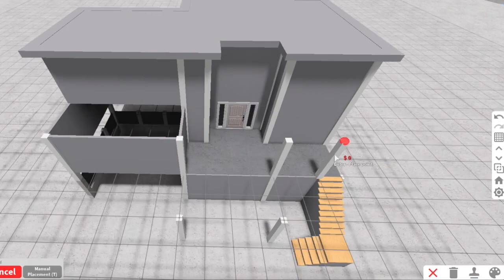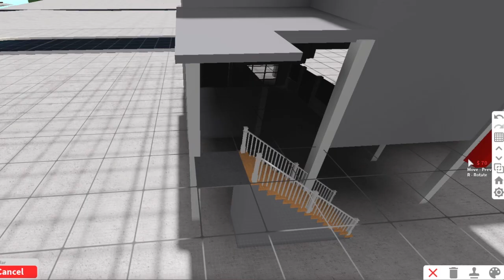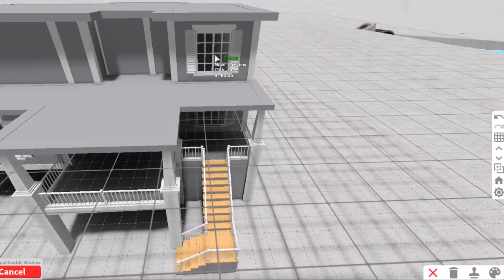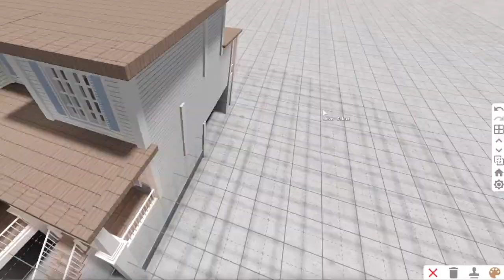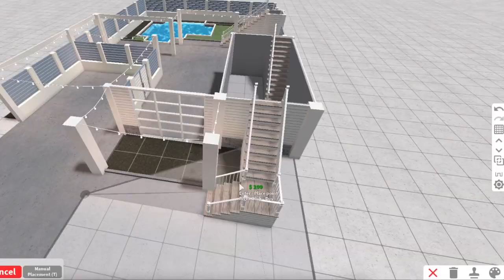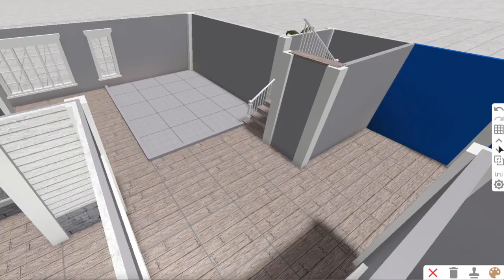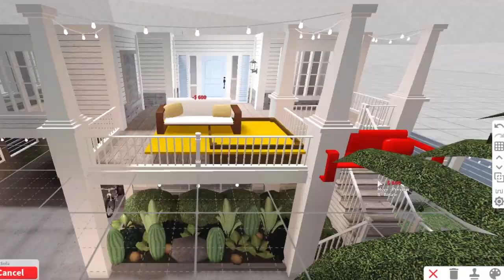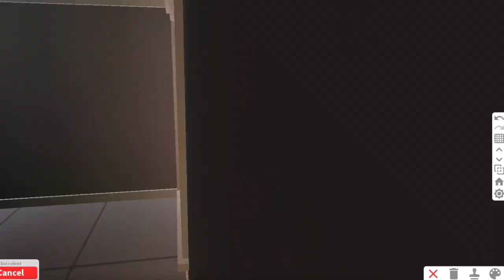Winter Beach House EXTERIOR | Bloxburg Speedbuild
Roblox User: Rxbuilds

-Software-
Video Editors: Final Cut Pro
Mic: Blue Yeti
Audio Editor: Garageband
Screen Recorder: QuickTime Player/Capture
Thumbnail Editor: PicMonkey